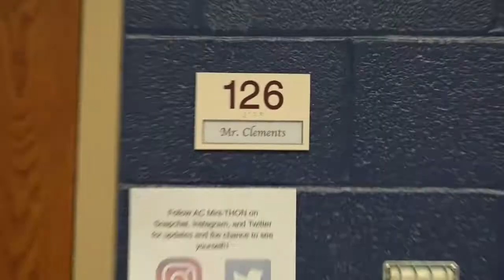Annville Cleona Weekly Show (May 26, 2017)